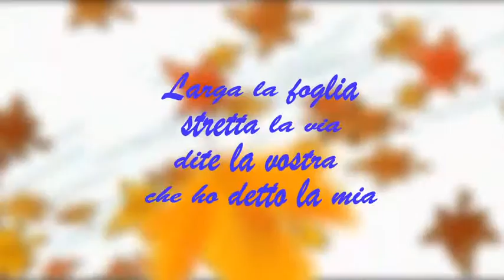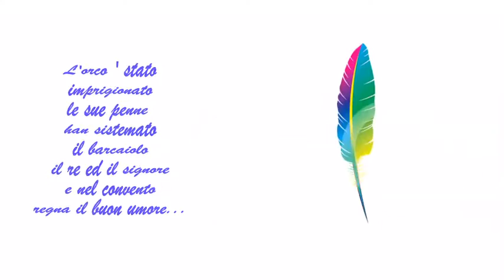LARGA LA FOGLIA - L'ORCO CON LE PENNE 6/6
Ulteriori info alla pagina